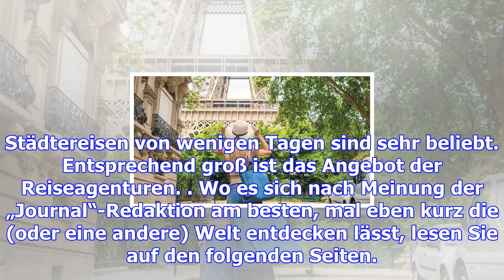Wir sind dann kurz mal weg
Städtereisen von wenigen Tagen sind sehr beliebt. Entsprechend groß ist das Angebot der Reiseagentur...